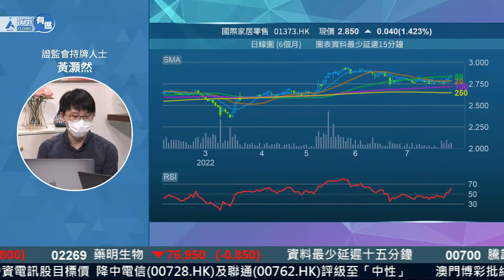【另類收息股】日本城母企 全年派息0.267元 收入創新高 賺息兼賺價？吼得過？︱國際家居零售(1373) ︱黃灝然 (股領袖)︱AASTOCKS︱ 2022-7-28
收息股推薦—國際家居零售(1373), 好過中移動(0941)

足本版：議息後港股靜到極 成交再度唔過千億 躺平才是贏家？港股七翻船 要小心機關？ ︱黃灝然 (股領袖)

相關報道：
《公司業績》「日本城」母企國際家居零售(01373.HK)全年純利2.21億元跌13.4%  派末期息12仙